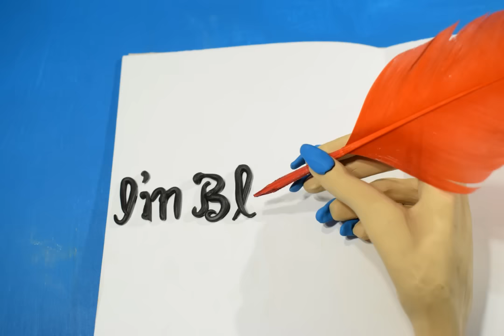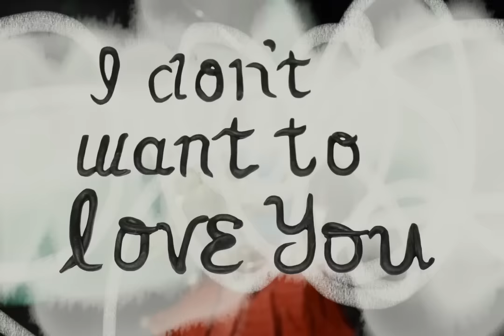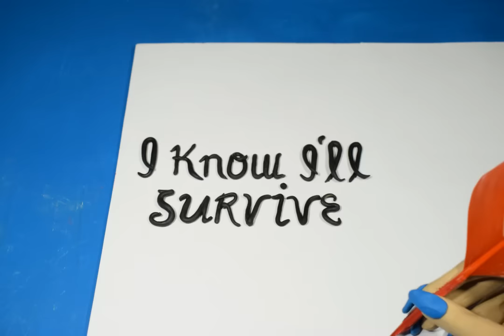Speedy Ortiz - "I'm Blessed" (official music video)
CREDITS:
Animator - Hannah Darrah

LYRICS:
I'm blessed, I am a witch
And I float above everyone who would do harm on me
They crane their necks
They call me a bitch
For using my powers at a party
I don't wanna spend another night in jail
For possessing the skills which I learned to defend myself

What if I say I'm one in five
Grown accustomed to violence
Can I levitate past it?
On the ground, my tongue's too honest
I don't want to love you
I don't want to spend another night in jail
For hiding the truth which I did to defend myself

Oh, I wanted to be
In a portrait of love, but there's food in your teeth
An example of love, but my spell's getting weak

Oh, now I can see
That he won't stop running, won't stop running from me

But I'm not a mind reader
Nor still the coyote ripping at your throat
I'm not the one you feel you owe your sorries to

Along the wilted heather
He shook me by the feather in my cloak
It's now, or it's for never
Even if you're sorry
Sorry as a snake
As a snake can be

I'm blessed with perfect pitch
I waste it on songs that you never even heard of
I'm not gonna spend another night in jail
I know I'll survive
And I don't need your belief or your help
No I don't need your belief or your help
In a portrait of love but you're running from me

C+P 2018 Carpark Records